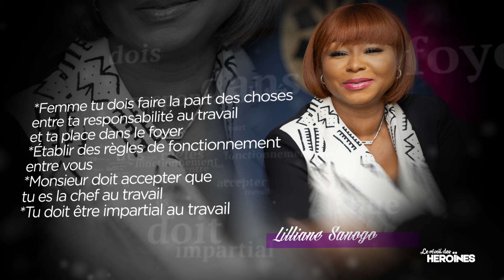JE SUIS LA RESPONSABLE HIÉRARCHIQUE DE MON MARI, QUE DOIS-JE FAIRE ? | LE RÉVEIL DES HÉROÏNES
“Quand la vie conjugue amour et leadership ! En tant que responsable hiérarchique de mon époux, l’équilibre est un art que nous devons cultiver  chaque jour, avec grâce, sagesse et complicité. 💼💖